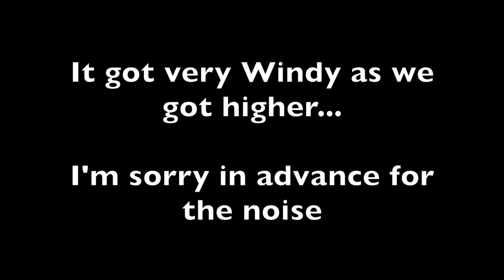Week 5:Cutting Diet /Meal Prep With No Kitchen/ Summer Shred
Week 5 of my Cutting Diet or Summer Shred. Is time flying!
So far I'm liking the results I been getting and been prepping my meals WITH NO KITCHEN!

Meal Prep discussion begins at 3:46
I also discuss one of they KEY to successful fat loss, consistency.

Summer Shredding | Easy way to Tracking Your Macros for Fat loss | Shredding Day 9 :

Find Your Inner Alpha!